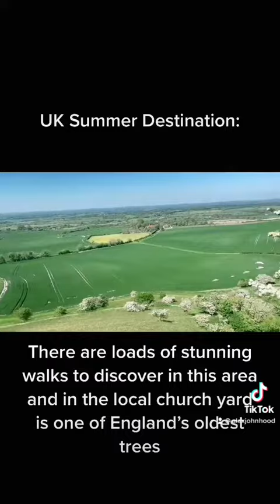UK summer destination: The Long Man of Wilmington